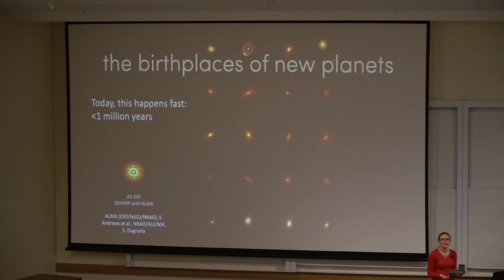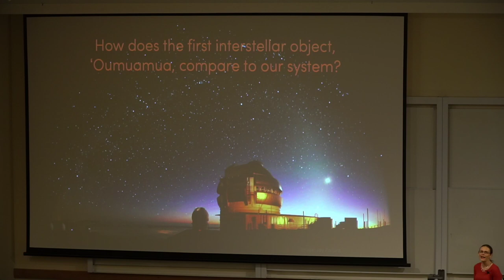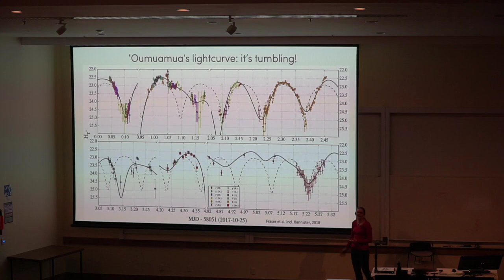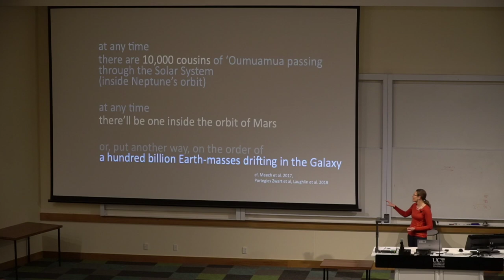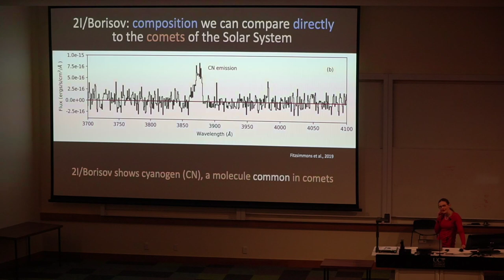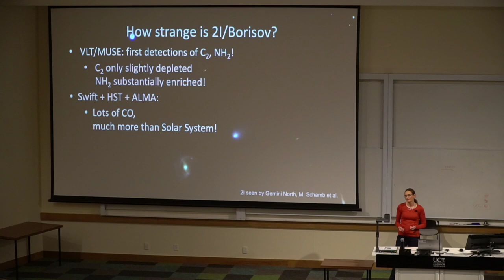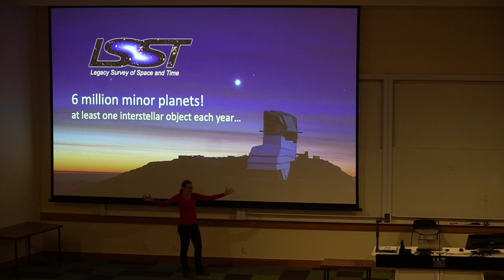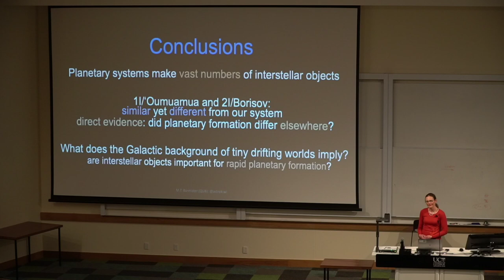UC Connect: Interstellar worlds - tiny arrivals from other stars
Presenter: Dr Michele Bannister, Lecturer in Astrophysics, College of Science
Internationally renowned University of Canterbury (UC) astrophysicist Dr Michele Bannister will take us on a journey to explore interstellar worlds in her free UC Connect public talk at the University of Canterbury.

“We are now in an exciting era where roaming asteroids and comets from other stars are being found as they pass near our Sun,” Dr Bannister says. “These tiny worlds record how their home systems formed and evolved.”

Observations of the first two interstellar objects, 1I/`Oumuamua and 2I/Borisov, show these visitors have many curious properties, with some kinship to the tiny worlds in our own system, she says.

“Their vast population of cousins wandering the Galaxy are part of a cycle of planet formation over billions of years. Many more interstellar worlds will be discovered with the new Vera Rubin Observatory – and with the upcoming Comet Interceptor space mission, we may even go see one up close.”

Dr Michele Bannister is a planetary astronomer who specialises in the discovery and exploration of small worlds in the Solar System and beyond. Her work with the Outer Solar System Origins Survey, which discovered more than 800 trans-Neptunian objects, was recognised by the Royal Astronomical Society with their 2020 Winton Award.

Dr Bannister is involved in the European Space Agency’s first F-class mission, Comet Interceptor, in the development of concepts for a future giant planet and Kuiper belt flyby mission, and in planning the Vera Rubin Observatory's upcoming decade of Solar System surveying.

Aside from her academic research, Dr Bannister is active in disseminating knowledge through high-profile outreach and media activities. Asteroid (10463) Bannister was named in her honour in 2017. A UC alumna, she is now a lecturer at the University of Canterbury’s Te Kura Matū | School of Physical and Chemical Sciences, and a visiting scholar at Queen's University Belfast, United Kingdom.